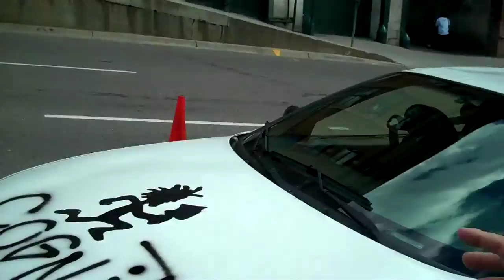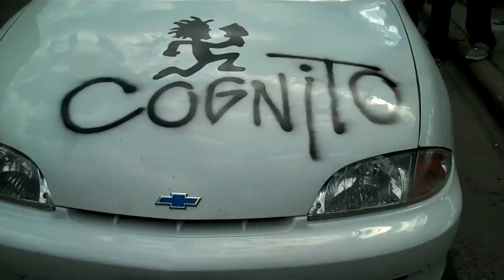Cognito and Strange Music spray paint fans car in Minnesota! Classic!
Cognito, Big Soob, Kutt Calhoun and DJ Chill Spray Paint fans car in Minnesota before "Strange Days Tour" Show in Minnesota 2010.
This fan was PUMPED to have the Strange Music crew spray paint "autographs" on his car instead of having them sign a cd!